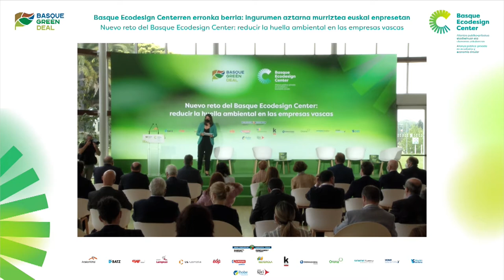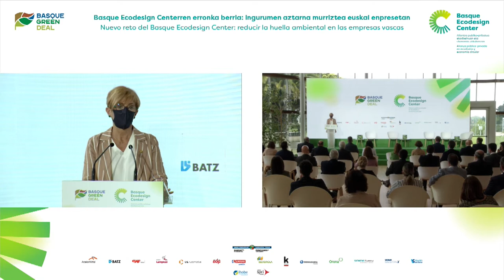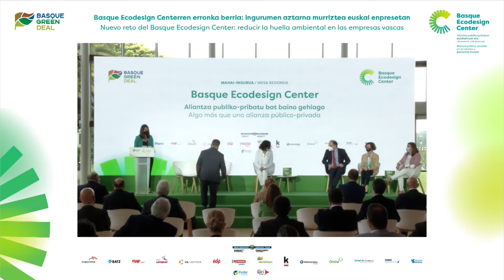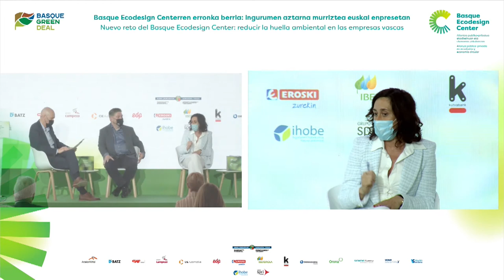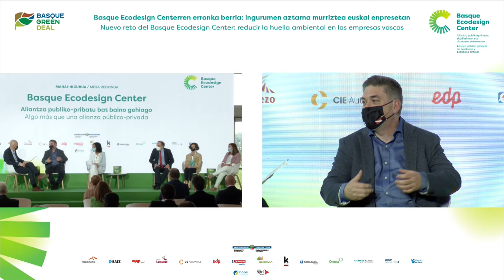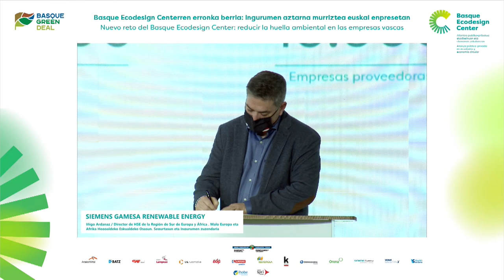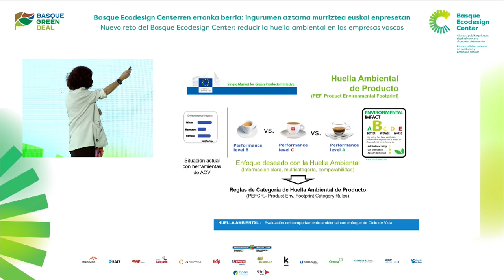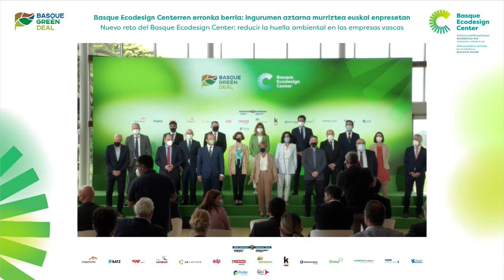Nuevo reto del Basque Ecodesign Center. Reducir la huella ambiental en las empresas vascas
Enmarcado en la estrategia “Basque Green Deal” del Gobierno Vasco, varias empresas integrantes Basque Ecodesign Center, la alianza público-privada en ecodiseño y economía circular más importante del Estado, compartieron su visión sobre las principales claves para la recuperación del País Vasco, en este encuentro celebrado el pasado 9 de junio de 2021 en el Parque Tecnológico de Miramón (Donostia).

Allí, además, se procedió a la firma del nuevo acuerdo de colaboración público-privada del Basque Ecodesign Center para el periodo 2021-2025, y se presentó la herramienta de evaluación de “Huella Ambiental” con la que las empresas vascas podrán evaluar el impacto ambiental de sus productos y servicios para aplicar medidas de ecodiseño.